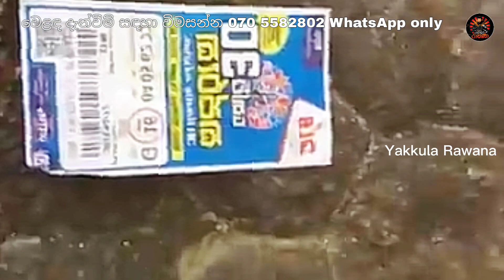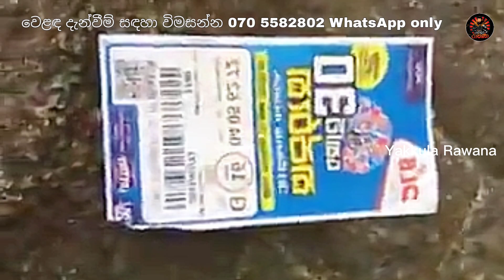නෙළුම් මල නිධන් සලකුණ ඇතුළත මෙවැනි කෝවක් ඇති බව ඔබ මීට පෙර දැන සිටියාද? | nidan - Yakkula Rawana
🤜Yakkula Rawana🤛
Hello friends😍

නෙළුම් මල නිධන් සලකුණ ඇතුළත මෙවැනි කෝවක් ඇති බව ඔබ මීට පෙර දැන සිටියාද? 🇱🇰| nidan wasthu | nidan salakunu | nidan - Yakkula Rawana

👉 includes
1 නිධාන
2 අභිරහස් ගුහාව
3 ශ්‍රී ලංකාවේ ඉතිහාසය

- Like කරන්න,
- Share කරන්න,
-Comment කරන්න.
     Thanks💖👍🙏